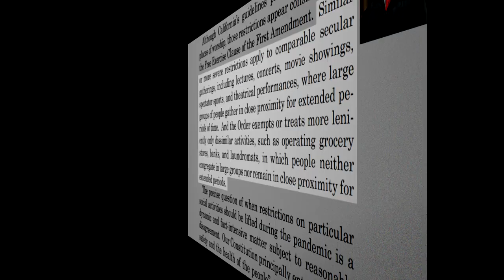Supreme Court doesn’t understand how churches work.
The key word, of course, is "comparable", a word which the conservative justices have overtly refused to understand. Comparable social gatherings are ones in which people interact in similar ways for similar durations, meaning they arrive all at once, sit near each other, talk, sing, and possibly eat and drink.

From the New York Solicitor General, Barbara Underwood:
Indoor religious services, “tend to involve large numbers of people from different households arriving simultaneously; congregating as an audience for an extended period of time to talk, sing or chant; and then leaving simultaneously — as well as the possibility that participants will mingle in close proximity throughout.” ... “Among other things, in both red and orange zones, casinos, bowling alleys, arcades, movie theaters and fitness centers are closed completely."

I think Justice Sotomayor said it best: "Justices of this Court play a deadly game in second guessing the expert judgment of health officials about the environments in which a contagious virus, now infecting a million Americans each week, spreads most easily."